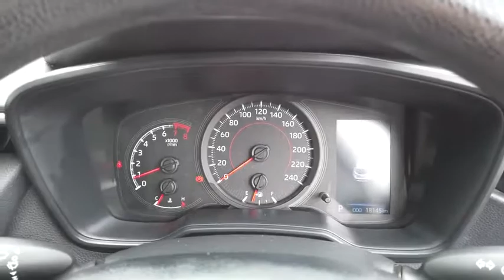2018 TOYOTA COROLLA Booval, Ipswich, Woodend, Raceview, Brisbane, QLD U666206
SILVER PEARL  2018 TOYOTA COROLLA available in Booval, Queensland at Llewellyn Motors Ipswich. Servicing the Ipswich, Woodend, Raceview, Brisbane, QLD area.
2018 TOYOTA COROLLA COROLLA HATCH ASCENT SPORT 2.0L PETROL AUTO CVT 5 DOOR 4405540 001 - Stock#: U666206 - VIN#: JTNK43BE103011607